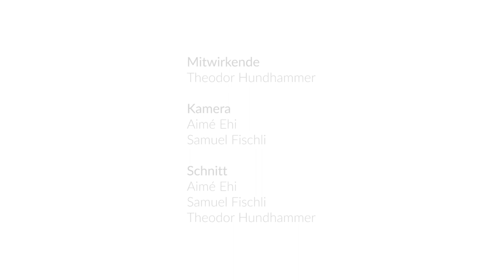Die Stabübung Spirale mit Form